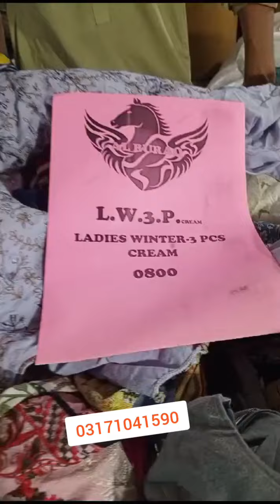garam three piece suit Marina and Kadar garam garam SOL samet saaf suthra Mal ek number maal text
garam three piece suit Marina and Kadar garam garam SOL samet saaf suthra Mal ek number maal text company London Shershah Landa Market